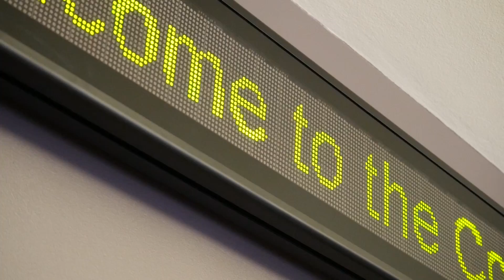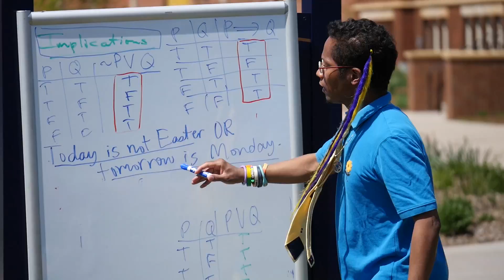It all adds up: Math at UW-Eau Claire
People with a passion for math know that it’s more than numbers in a textbook or formulas on a board. Math is everywhere you look! And at UW-Eau Claire, you can explore it to your heart’s content.